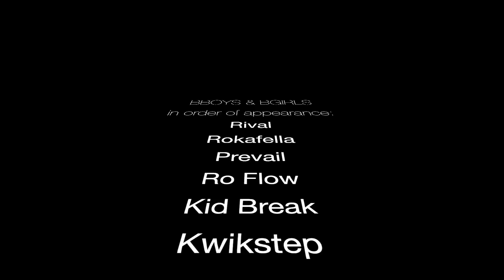Bboy Bgirl Lifestyle WE MAKE IT HAPPEN EPISODE 4 Short Film series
In this episode we catch up with Bboys & Bgirls coming together during a changing time in our lives to gather and share in dance. Rokafella , Kwikstep , Ro Flow , Rocism , Rival , Mantis , Flonetik , Kid Break , Style Ski , Prevail , Pollo , Ramo   in The Bronx, New York City

Filmed and Edited:
Henry Rival Vijande

The purpose of this film series is to highlight, what we  Bboys and Bgirls  continue to persevere while enduring the current environment of what we are going thru with this Covid -19 global pandemic.  Displaying just one of the many realities we as Bboys  and Bgirls go thru to pursue our  own vision of a Bboy Bgirl Lifestyle.

In this episode  we are witnessing the driving force of continuation and preservation of our dance community  through the dance of  Breaking, Breakin, Bboying, Bgirling, Rocking, Going off, aka Breakdancing.

Twitter: Rockinwithrival